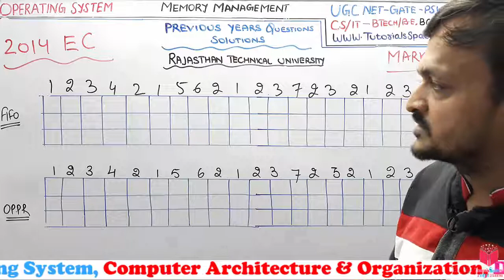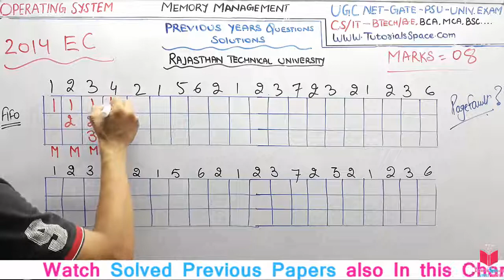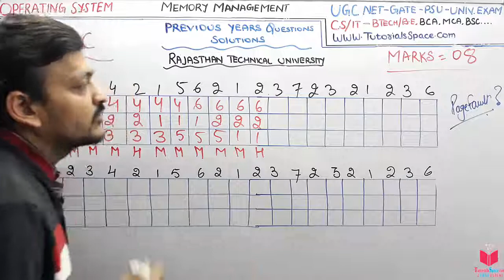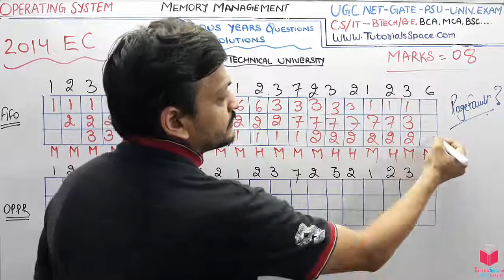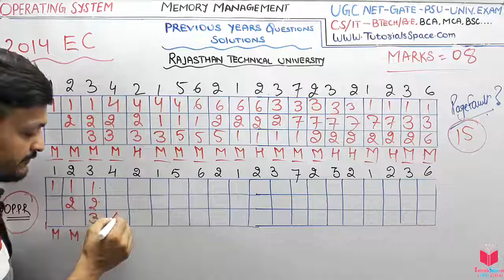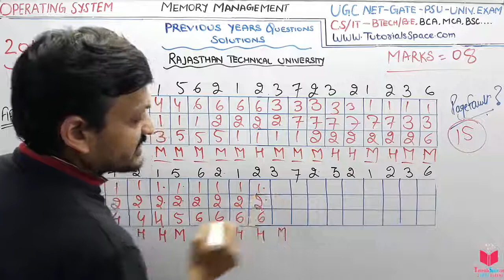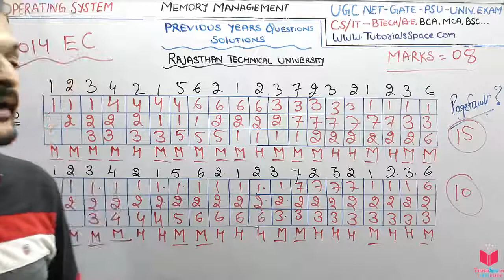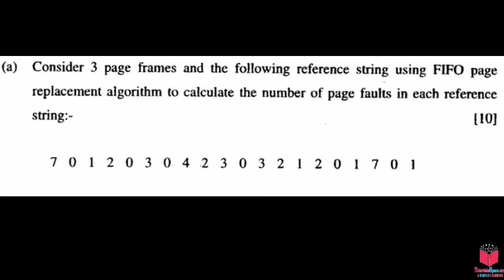#15- Operating System Latest High Marks Previous Year Question Papers With Full Solution In Hindi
Q-2)- RTU- 2014-EC- 8 Marks- Previous Year Question On Memory Management In operating System

Operating System Previous Years Questions And Their Solutions Of university- Rajasthan Technical University-RTU, Kurukshetra University- KU, Maharishi Dyanand University-MDU.
Topics Are
1) CPU Scheduling
2)Memory Management
  a) Page Fault
  b) Page Replacement Algorithm
3) Deadlock
4)Process Synchronization
Memory management is the functionality of an operating system which handles or manages primary memory and moves processes back and forth between main memory and disk during execution. Memory management keeps track of each and every memory location, regardless of either it is allocated to some process or it is free.

A Deadlock is a situation in which two computer programs sharing the same resource are effectively preventing each other from accessing the resource, resulting in both programs ceasing to function. The earliest computer operating systems ran only one program at a time.

rtu os papers | rtu btech os papers | rtu operating system question papers | rtu operating system previous year questions papers | operating system previous year question papers